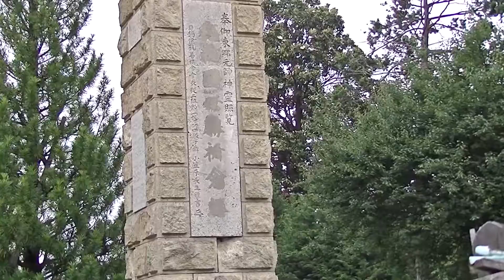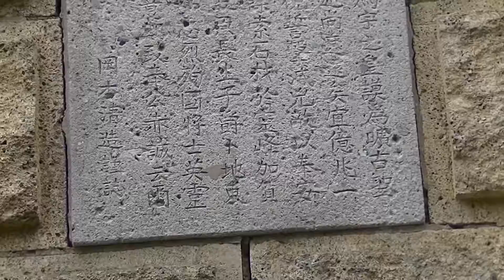枢軸国必勝祈念塔 東郷寺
枢軸国必勝祈念塔の文字が塗りつぶされていました。
2014.7 撮影　東京都府中市清水が丘三丁目40番10号